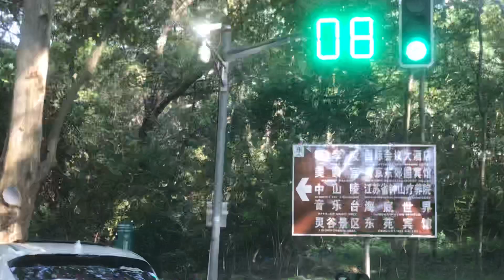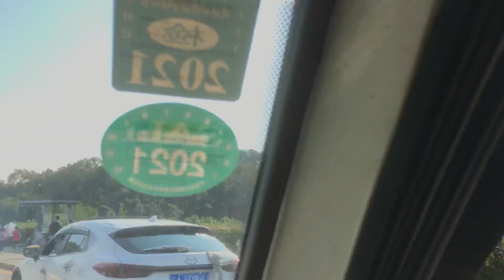Explore Nanjing| Purple mountain| Tracking| Dr. Sun Yat-sen's Mausoleum, Sep 2020 part 18